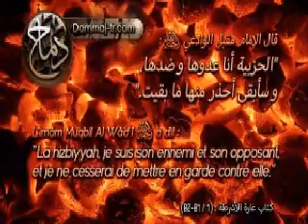Shaykh Saalih as-Suhaymee speaks on Ahmad Bazmool